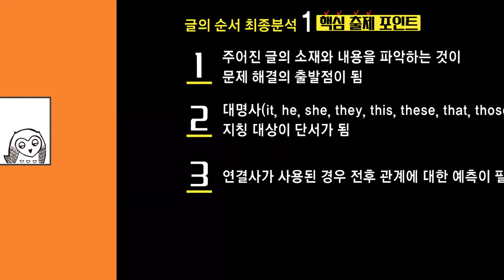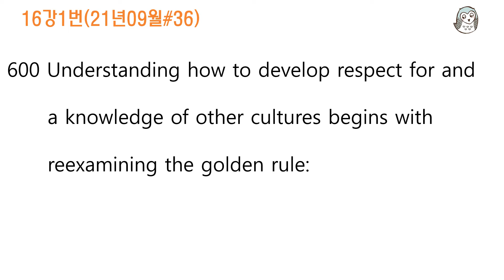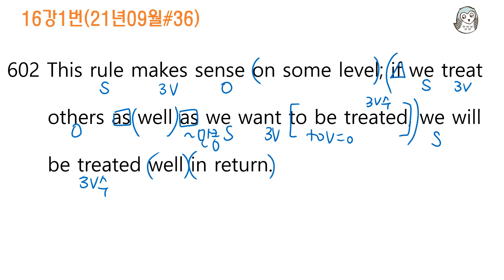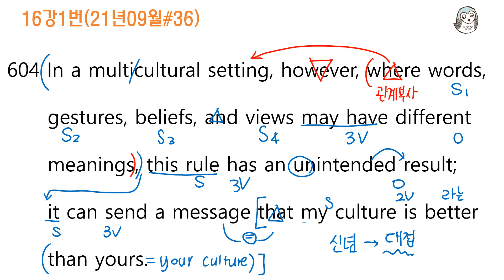[베토]16강1번_2021년09월고1#36.pptx